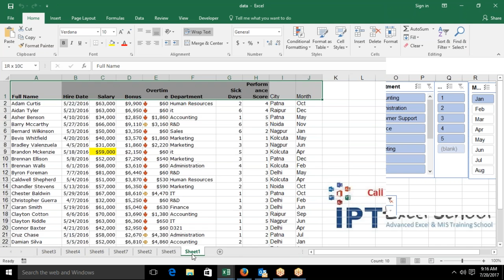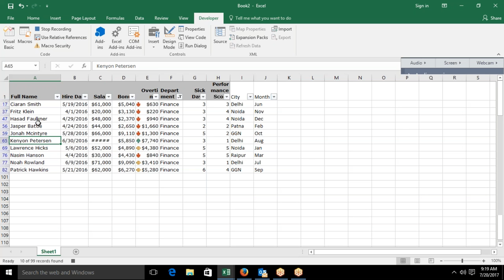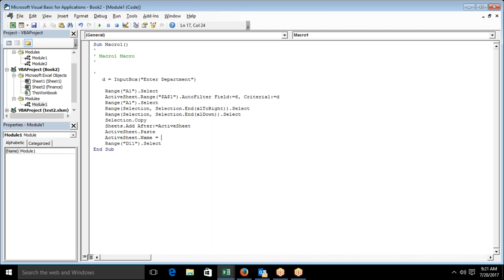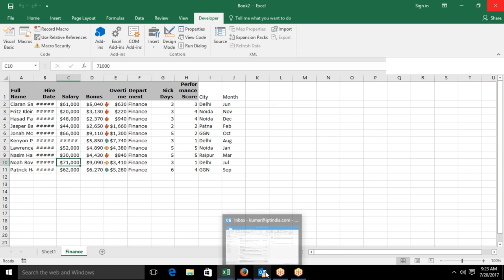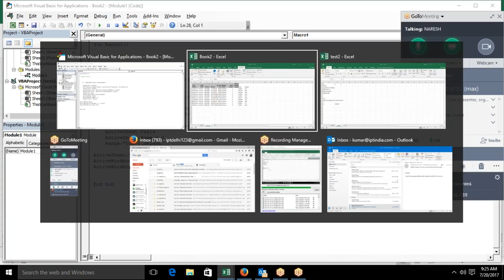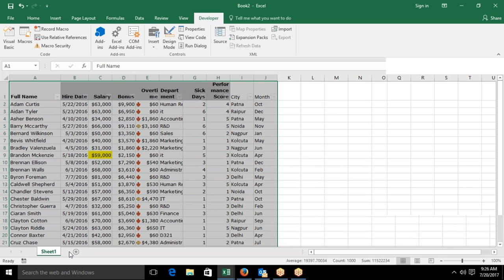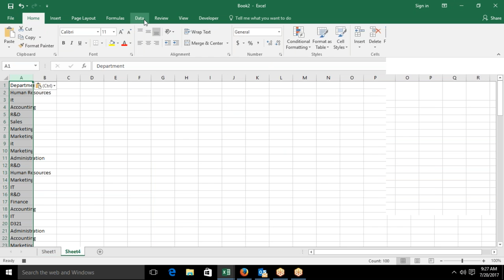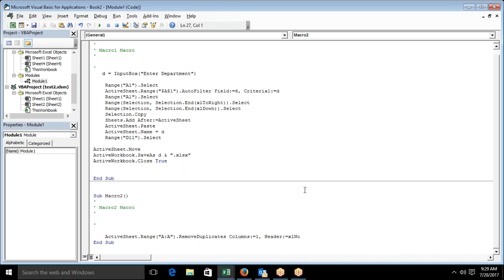Data Separate Multi Sheet with VBA Macros in Hindi by Sujeet Kumar